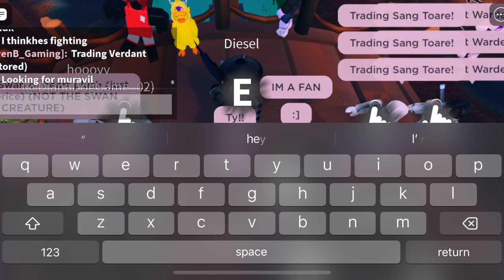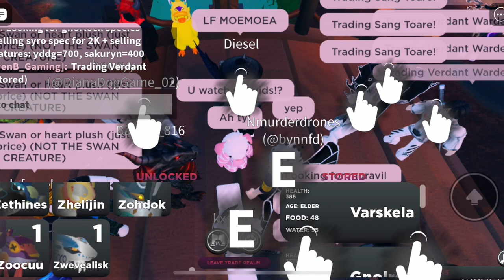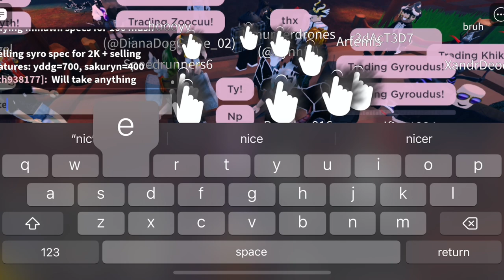What would people offer for hyboria spec!?